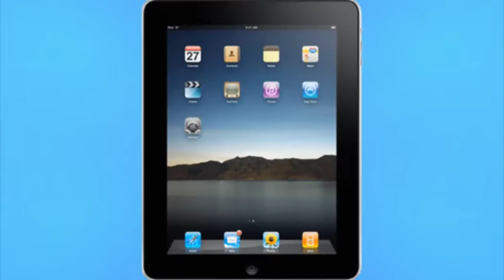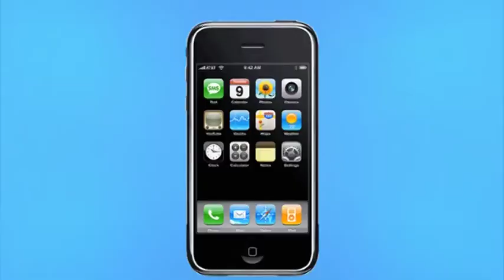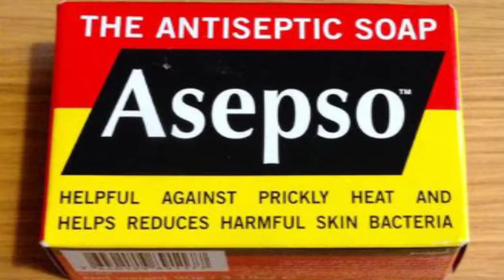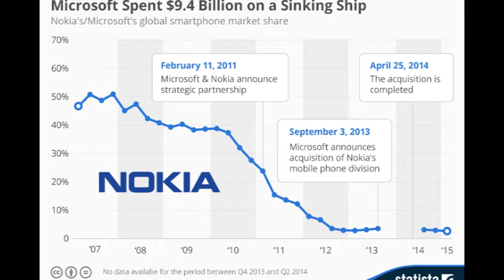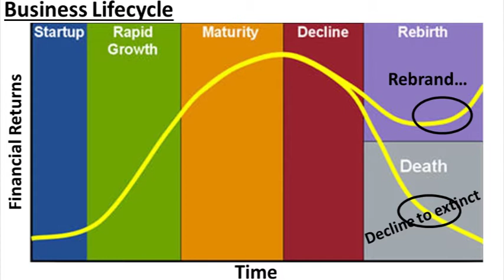Entrepreneurship: Successful Brands that Declined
This week, we are taking practical examples of successful brands that hit maturity and declined.